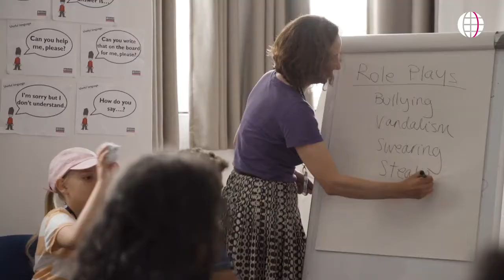Oxford International Juniors – Summer at Royal Holloway, University of London UK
Book at TELA International Israel Incredible Summer Holidays in the United Kingdom!
Ages: 10-17 yo
At our Royal Holloway summer school, students get the chance to experience life at one of the UK’s top universities.

TELA International Language CenterIsrael, Netanya
SKYPE alla.tela_intl